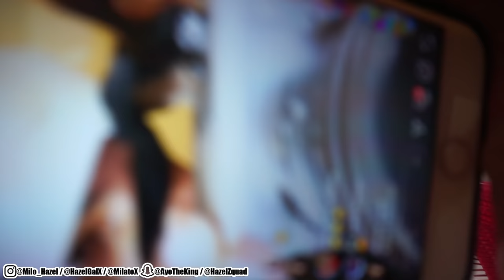Break Up Prank On Girlfriend ( she cried!! )